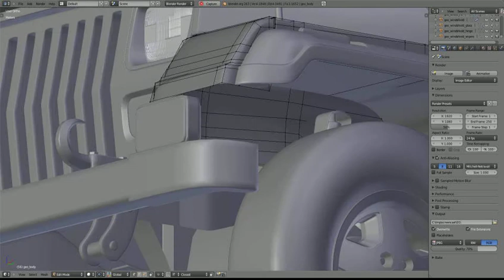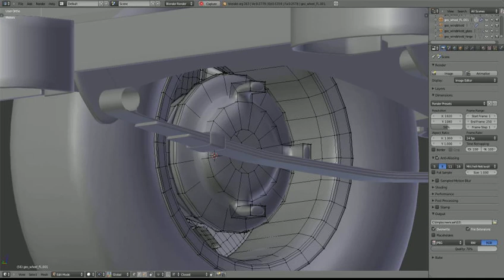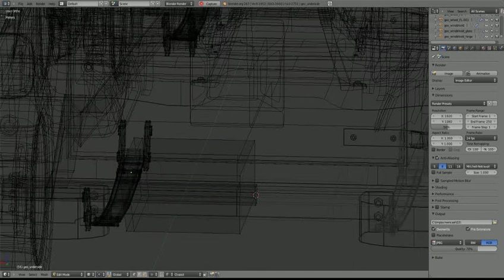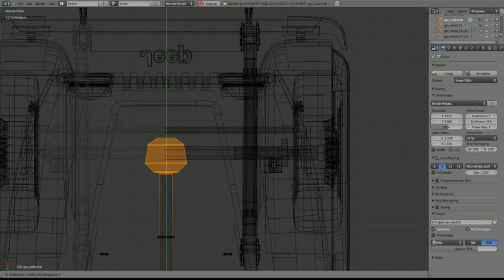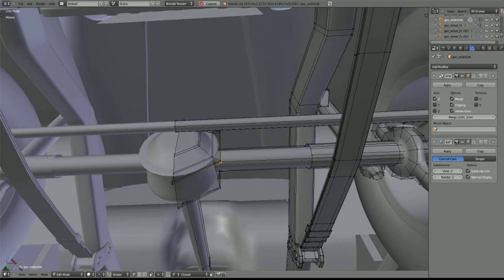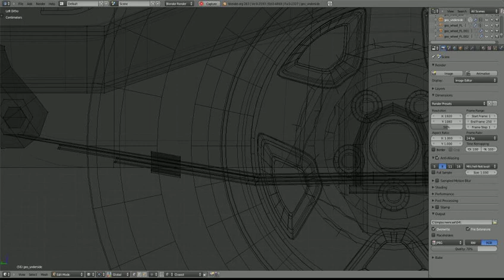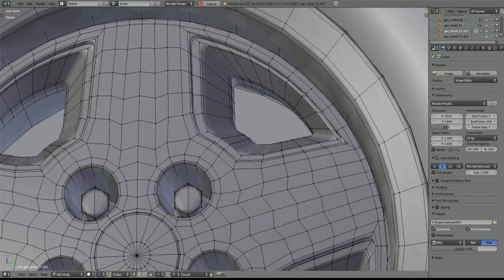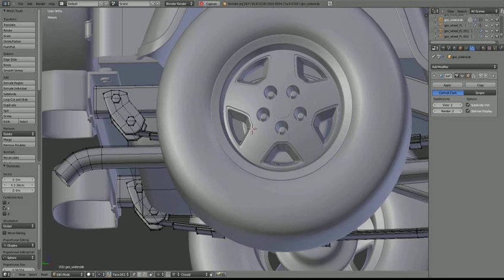TMMJ - MacGyver's Jeep Wrangler - 32 - Underside, part II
Woohoo! Done! Turntable of the final product on the next video :)